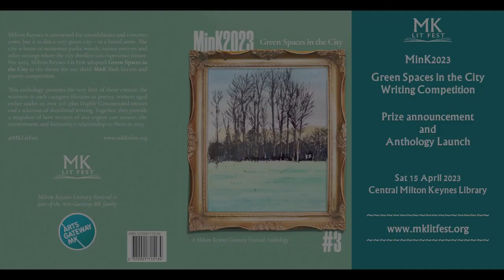MinK2023 Green Spaces in the City Writing Competition: Prize Announcement and Anthology Launch.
As part of Milton Keynes Literary Festival's Springs Back in-person events in April 2023, we were delighted to announce the prizewinners in four categories (flash fiction and poetry; 14-19 and 19+) and to launch the third issue of our MinK anthologies of the best of local writing. Relive the prizewinning ceremony and hear the winning pieces with us in this recording of the event.